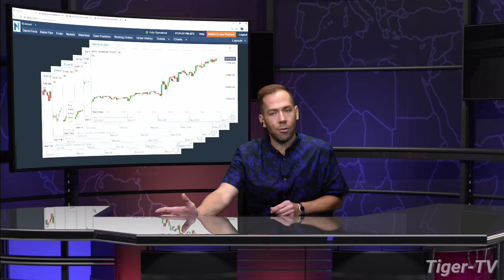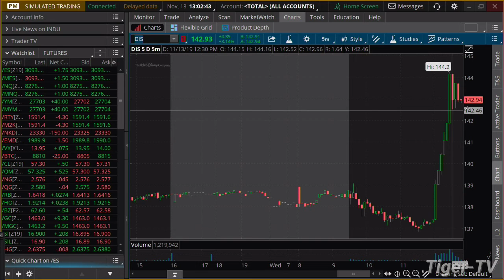November 13th, 1PM Market Update on TFNN - 2019